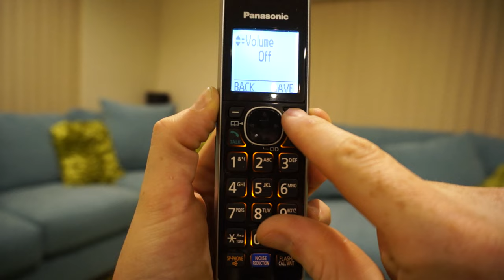Changing the Panasonic Cordless Phone Ringer setting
How to change the ringer setting on our Panasonic phone system.  This is a model kx-tg6842 (or similar)